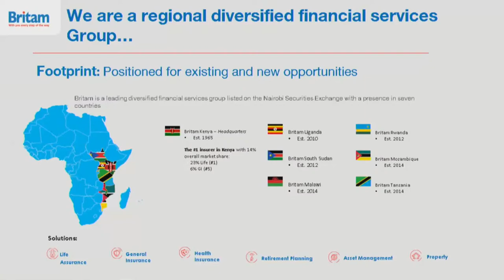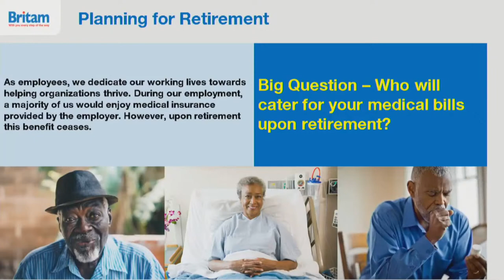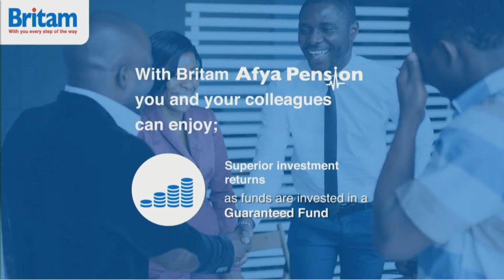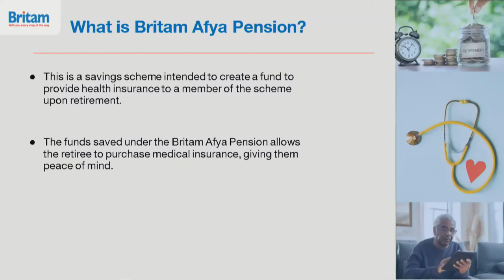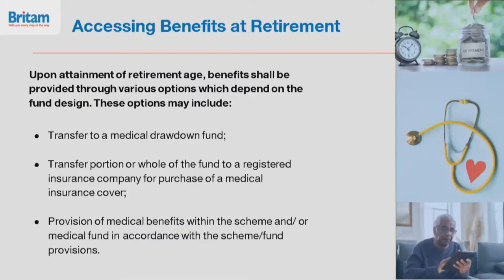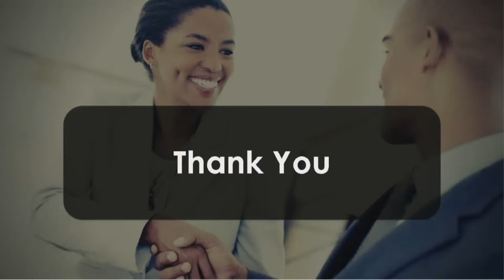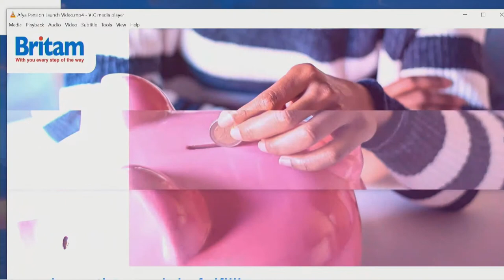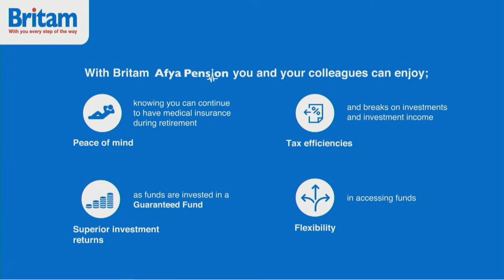LIVE : Britam Afya Pension Launch